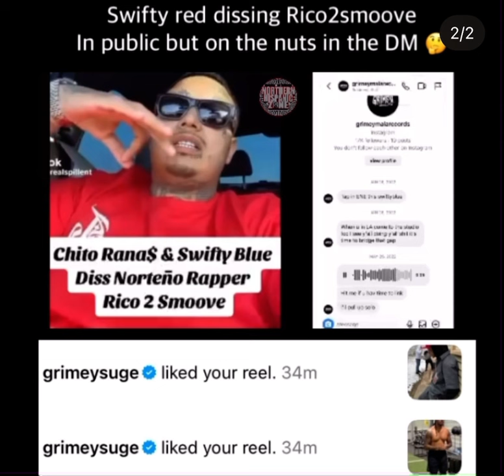Swifty Blue Exposed for being scared of Rico 2 Smoove!!! 😂😂😂